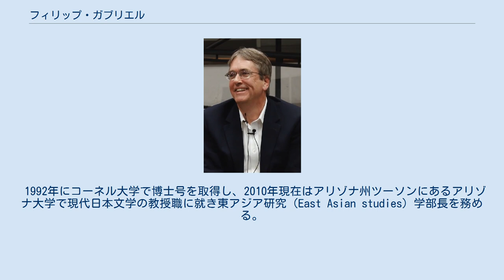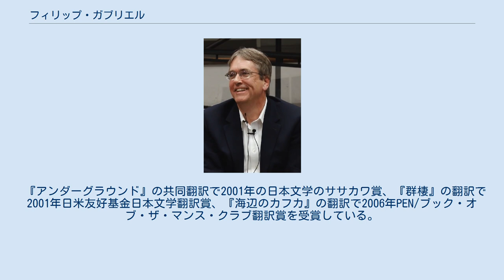フィリップ・ガブリエル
フィリップ・ガブリエル フィリップ・ガブリエル（J. Philip Gabriel）は、日本文学の研究者、翻訳家。
アリゾナ大学正教授。
村上春樹の作品の主要な英語翻訳家の一人として知られる。
 1992年にコーネル大学で博士号を取得し、2010年現在はアリゾナ州ツーソンにあるアリゾナ大学で現代日本文学の教授職に就き東アジア研究（East Asian studies）学部長を務める。
 村上春樹を中心に、島田雅彦や大江健三郎ら多くの小説家の作品を訳している。
彼の翻訳は『ザ・ニューヨーカー』、『ハーパース・マガジン』、その他の出版物に掲載されている。
ガブリエルはまた翻訳家アルフレッド・バーンバウムに吉田修一作品を紹介している。
 『アンダーグラウンド』の共同翻訳で2001年の日本文学のササカワ賞、『群棲』の翻訳で2001年日米友好基金日本文学翻訳賞、『海辺のカフカ』の翻訳で2006年PEN/ブック・オブ・ザ・マンス・クラブ翻訳賞を受賞している。
 2014年8月12日、村上の長編小説『色彩を持たない多崎つくると、彼の巡礼の年』の英訳版『Colorless Tsukuru Tazaki and His Years of Pilgrimage』を出版した。